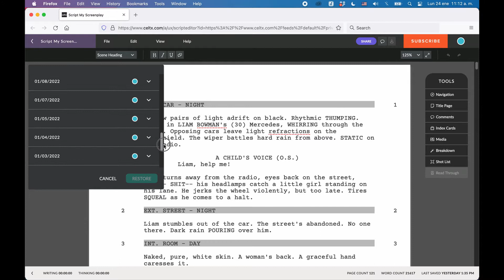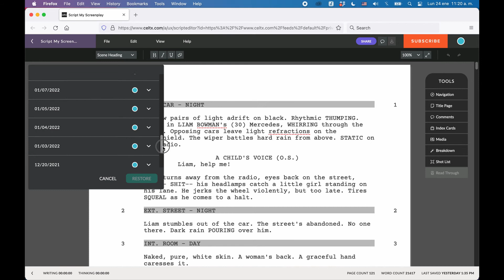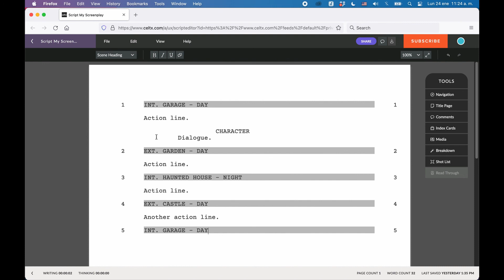How To Access and Restore Earlier Script Versions With Celtx’ History Function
⬇️ ⬇️ ⬇️ FREEBIES for Writers:

➡️ Free Story Structure Cheat Sheets (Hero's Journey, Save the Cat, Mini Movie Method):